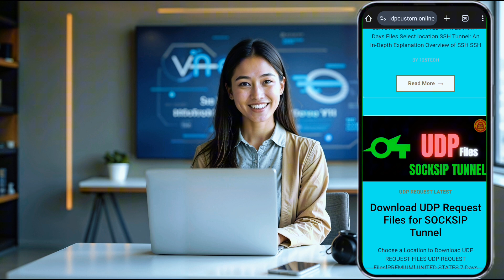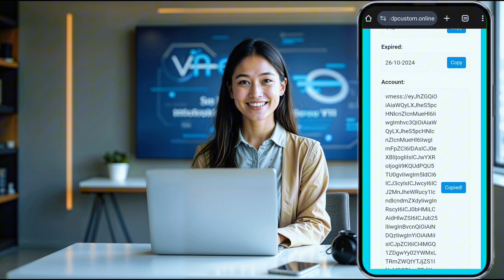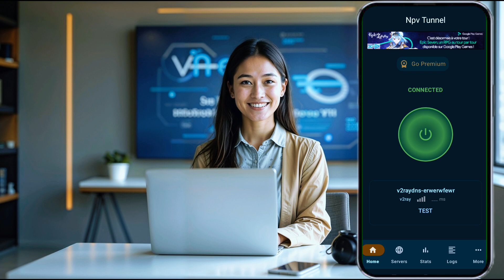Create V2Ray VMess Server and Set It Up on NPV Tunnel App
In this tutorial, we’ll show you how to create a V2Ray VMess server using the UDP Custom platform and set it up on the NPV Tunnel app. Follow along as we guide you through the process of installing HTTP Injector, importing V2Ray server details, and ensuring a successful VPN connection. Whether you're new to VPNs or a seasoned user, this video will help you optimize your web experience for speed and security.

💡 Topics Covered:

Creating a V2Ray VMess server

Setting up HTTP Injector for VPN

Importing V2Ray configuration

Ensuring VPN connectivity